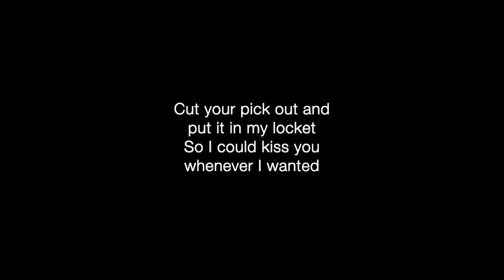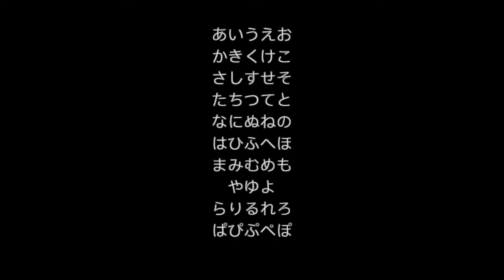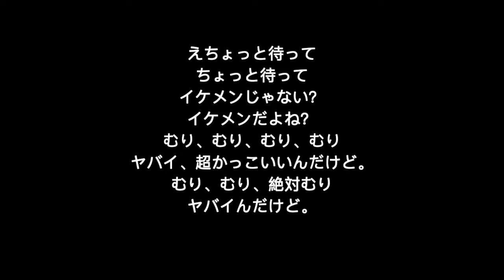Polyphia - ABC (Lyrics) feat. Sophia Black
Consider supporting ChillMusic 2.0 so I can continue creating content for YouTube.

Someone call a paramedic
I can’t speak it's all phonetic
Made me forget every word cause like that's a lot of letters
Abcdefghijklmnopqrstuvwxyz

911 it's me Sophia
Yes this is an emergency
The way they put it down on me
Got the whole room tipsy
Hyperventilating when
We be procreating
Where’d you learn to do that thing
How you hold the bat when you swing

I don’t think I can breathe
I don’t think I can think
I don’t think I can speak
I don’t think I can see
Fuck

Abcdefghijklmnopqrstuvwxyz

Cut your pick out and put it my locket
So I could kiss you whenever I wanted
Hyperventilating when
We be procreating

Shit

Abcdefghijklmnopqrstuvwxyz

えちょっと待って
ちょっと待って
イケメンじゃない？
イケメンだよね？
むり、むり、むり、むり
ヤバイ、超かっこいいんだけど。
むり、むり、絶対むり
ヤバイんだけど。

あいうえお
かきくけこ
さしすせそ
たちつてと
なにぬねの
はひふへほ
まみむめも
やゆよ
らりるれろ
ぱぴぷぺぽ

Abcdefghijklmnopqrstuvwxyz

あいうえお
かきくけこ
さしすせそ
たちつてと
なにぬねの
はひふへほ
まみむめも
やゆよ
らりるれろ
ぱぴぷぺぽ